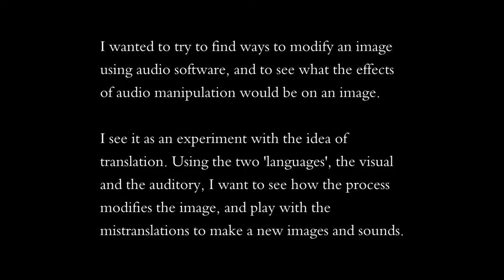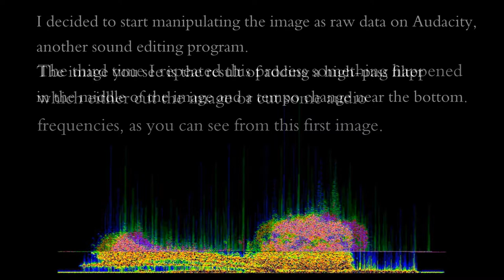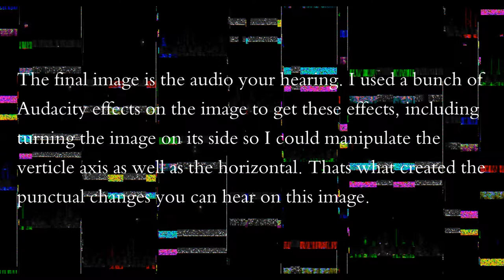Audio/Visual translation test 01.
Here are some images and sounds I made by processing a photograph through audio editing software.
I used a bit of software to render photographs as sound called 'photosounder' (used the demo)

I also used a bit of software called 'frequency analyser' to render the sound files back into images (this is really cool and free software):

I also edited and distorted the image on Audacity, which is sound editing software which can use raw data, and can therefore be used to edit just about any type of file, including photos and videos.

And heres a bunch of photos I've edited using Audacity in the past.